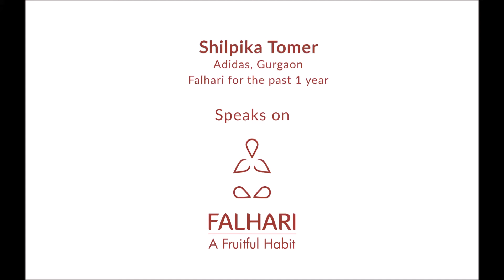Customer Speaks On Falhari | A fruitful habit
Shilpika, our customer for the past one year, talks about being Falhari and adopting the healthy habit of having fruits daily.